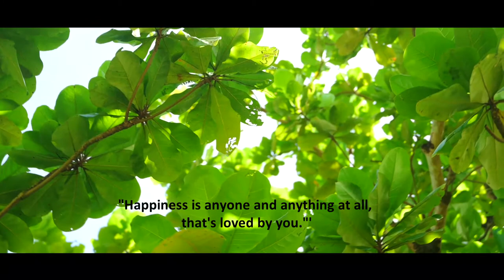Abhilipsha + Sandip Pre Wedding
Abhilipsha & Sandeep Pre